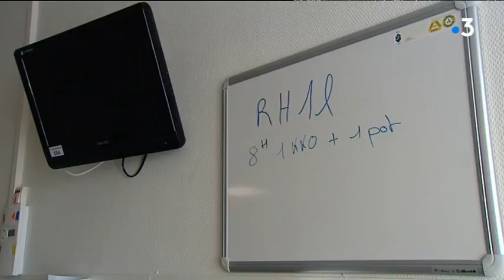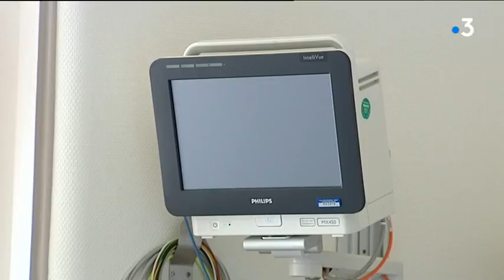Fermeture provisoire des soins intensifs cardiologie à l'Hôpital de Dole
Avec Gabriel Napporn
Chef de service
Dr Dominique Magnin
Cardiologue
Emmanuel Luigi
Directeur de l'hôpital
Philippe Zante
Secrétaire  CGT de l'hôpital Louis Pasteur
reportage : C.Schaffner, H.Perret et M.Loir